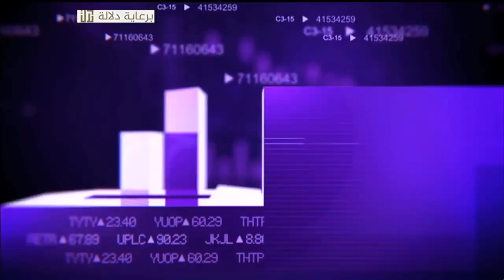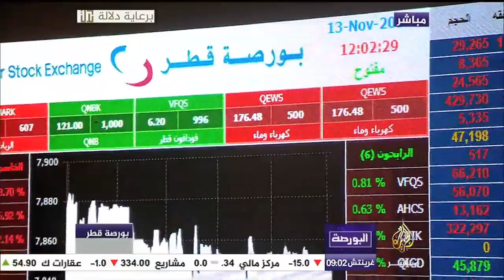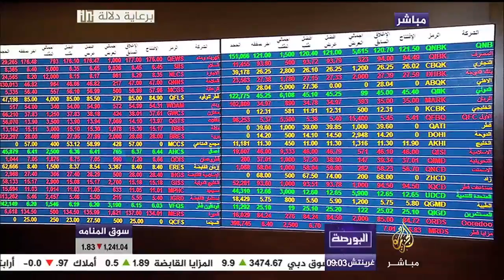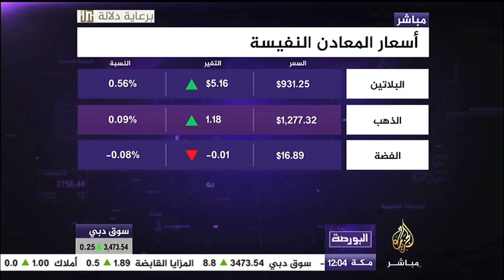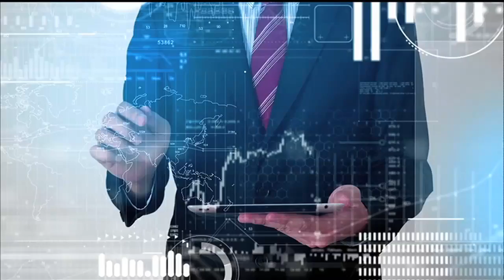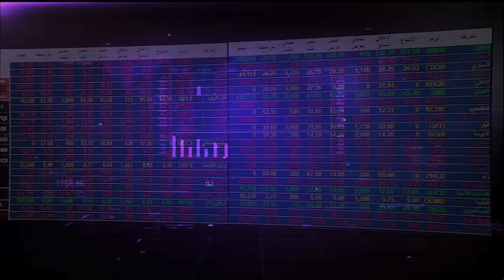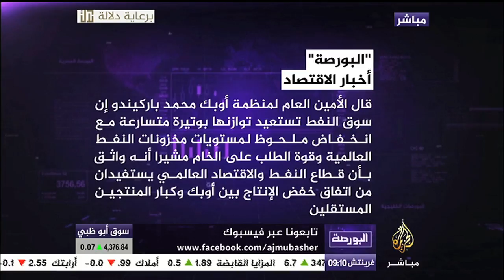البورصة | مؤشرات التداول في الأسواق العربية وأسعار النفط والمعادن الثمينة يوم 13-11-2017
البورصة | أبرز التعاملات وأسعار النفط والمعادن الثمينة يوم 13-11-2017